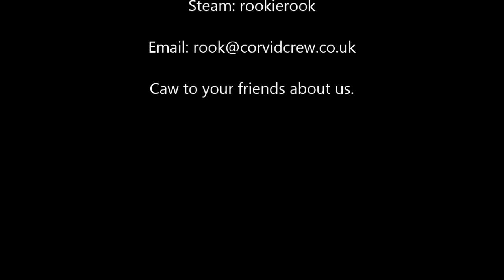Rook, Magpie and Jay | Half-hour corvid death match | Minecraft Hunger Games PvP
Rook and Magpie meet on the battlefield (with a Jay flitting around overhead with lava and connection issues) for some deadly Minecraft warfare.